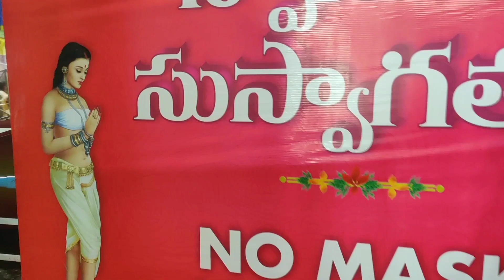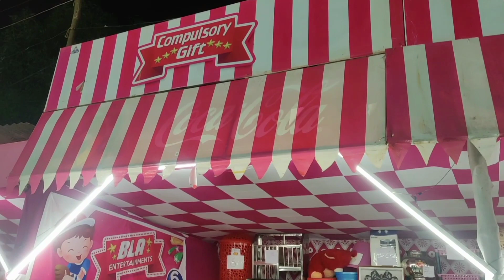మా first vlog | kakinada exhibition vlog |pavani sreenu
hi friends we are from kakinada our channel name is pavani sreenu this is our first video on YouTube we need ur suppot so please watch share and subscribe thank u